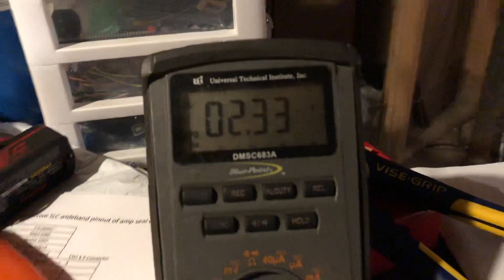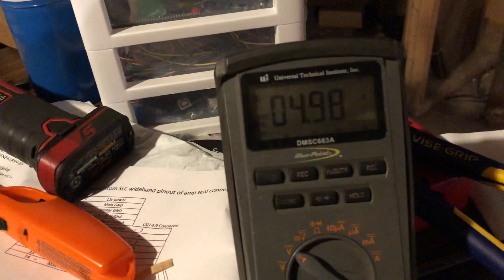Twisted Builds is building wideband controllers?! Say WHAT?!?!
Twisted Builds LLC is starting to make and produce the open source project of the SLC Free wideband controller for the Bosch 4.9 LSU wideband sensor. I had 5 prototype boards made and found one pinout error, so getting more boards made that are correct and will be selling them soon. They also will be sporting a amp seal connector. I may try a different connector as well which I go over in this video but it’s working on the bench, next is in car testing.

Speeduino update coming soon as well